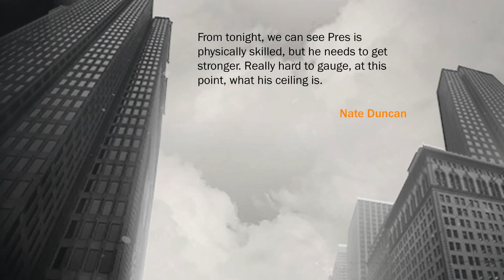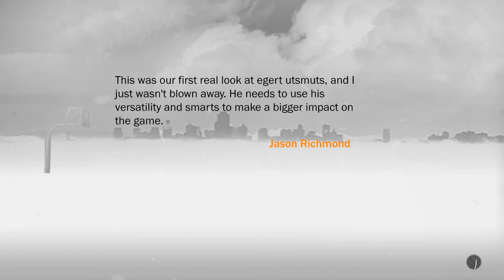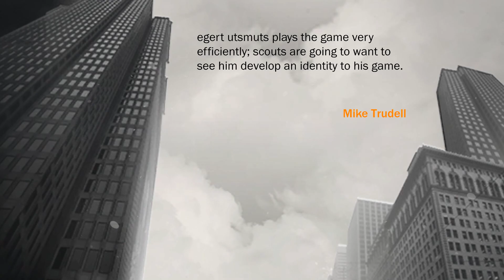NBA 2K17 PC Gameplay HD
Hi boys and girls again, im back :)
This time with new pc and new gameplays.
Lets try out Lenovo Y700 laptop. How good it will be playing new games at 1080p.

This time ill try Nba 2k17. Maxed out graphics and game runs very smooth. Impressing. So far i love this laptop.
Conf:
Lenovo Y700
Intel i7 6700HQ 2,6Ghz
Nvidia GTX960M 4GB
DDR4 2166mHz 8GB
1TB HDD
1920x1080p, 15,6'' IPS